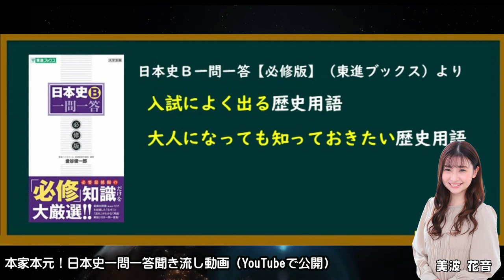【ＰＲ動画】「本家本元！日本史一問一答聞き流し動画」金谷俊一郎監修の魅力に迫れるＰＲ動画（美波花音編）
構成
　金谷 俊一郎

写真
　studio Luff

音楽
　白田 将悟

制作
　中山ゆか・岡村 友香・谷繁 光太朗・松尾有紀

　薮本 昭吾（まつやプロ）

制作・著作
　かなや放送
　まつやプロ